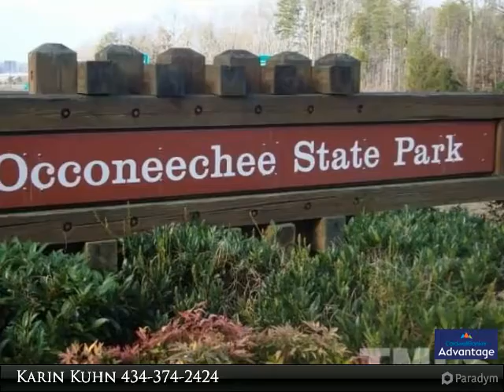Homes for Sale - 127 Rochichi Drive, Boydton, VA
127 Rochichi Drive
Boydton, VA 23917

BARGAIN IN THE COUNTRY: 2 ACRES comes with this 3BR/2.5Bath home within minutes of Kerr Lake. Plenty of room to spread out! Living Room features a Brick hearth Fireplace flanked by Book Shelves. This leads to the Sun Room w/3 walls of glass to appreciate the views of your backyard! Ample deck for your grilling opens form the Sun Room as well as the Kitchen. The Master Wing boasts a 7'9 x 6'6 Walk in closet including your laundry area-how convenient! A flight of steps leads to Media Room w/ a half bath.

Presented By:
Karin Kuhn, Coldwell Banker Advantage